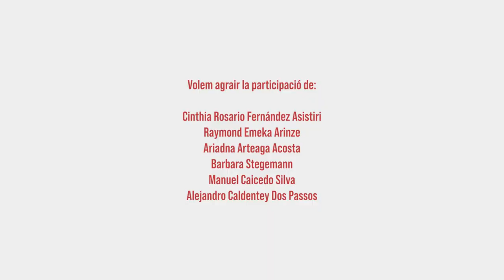Experiències d'aprenentatge de català a l'Hospitalet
L'Alejandro, l'Ariadna, la Barbara, la Cinthia, el Manuel i el Raymond, alumnes del CNL de l'Hospitalet, comparteixen les seves experiències aprenent català i expliquen com els ha beneficiat tant a nivell personal com professional.